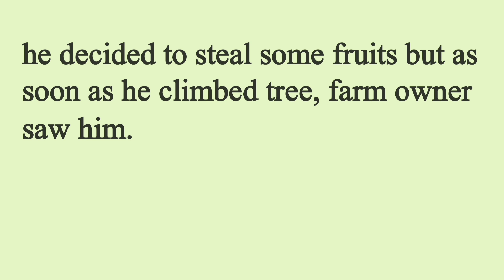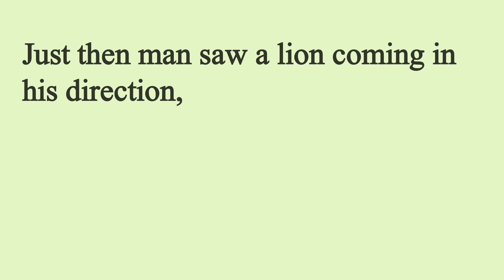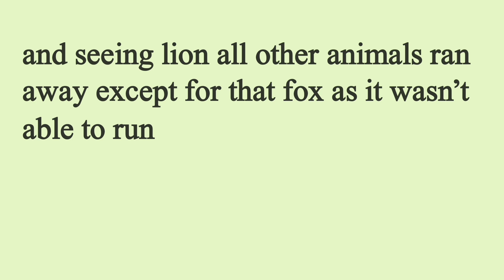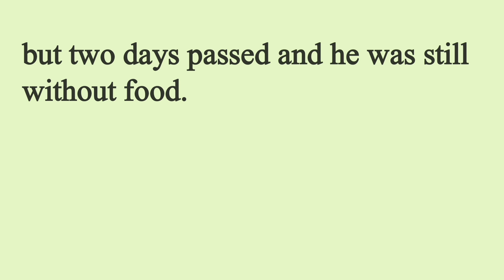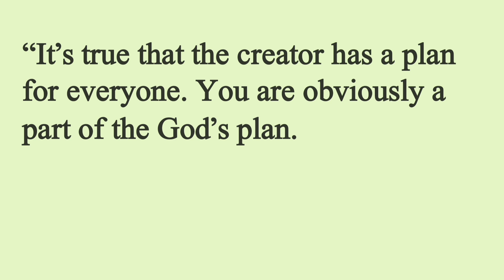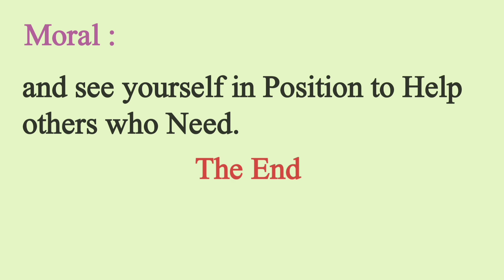Learn English Through Stories Level 3 🔥| Graded Reader | God's Plan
seeko english
english story
english story
story reading
short english story
story
stories
moral stories
moral
moral story
english listening and practice
English
english practice